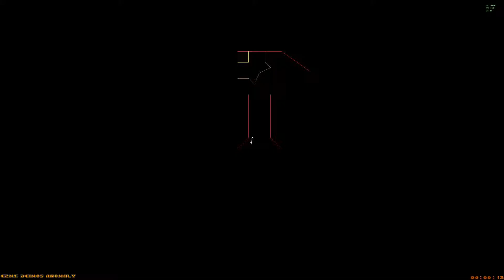Dermond Battles Brutal Doom 08 - The Shores (E2M1)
Brutal Doom is an absolutely over-the-top modern mod for the classic 90s FPS series Doom.  I'm diving in and running through the entire series in typical "let's play" style.

Current Game: The Ultimate Doom
Episode: The Shores of Hell
In This Episode:
- E2M1: Deimos Anomaly

Coming Up: Doom II: Hell on Earth, Master Levels for Doom II, Final Doom